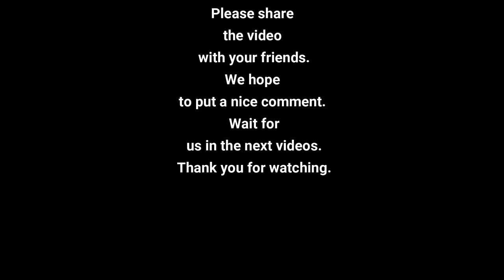Beautifulnature Naturerelaxsoothing:Relaxing music with beautiful beautiful nature relax music 2021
Beautiful Relaxing Music for Stress Relief • Meditation Music - ♫ beautiful relaxing music for stress relief • meditation music  sleep music  ambient study music.
beautiful relaxing music for stress relief • peaceful piano music, sleep music, ambient study music.

 this relaxing music can be used as deep meditation music  music for yoga and pilates   music for massage   spa music.
meditation relax music channel presents a relaxing stress relief music video with beautiful nature and calm music for meditation  deep sleep  music therapy.
Calm your busy mind.
Eliminate negative thoughts and fears.
Induce a relaxation response.
Let go of worrying over past or future events.
healing Stress" Ebook With Bonuses. Simple Meditation Techniques For Stress Relief.
03 Minute Meditation:
3 Minute Meditations Takes The Challenges Out Of Learning To Meditate And Shows You How To Sit Still, Calm The Mind And Chill Out By Following A Fast, Easy, And Budget-friendly Process Without Sacrificing Your Time, Wallet, Or Travel.